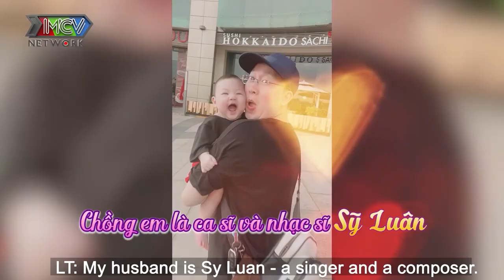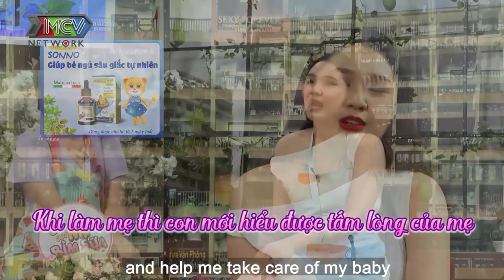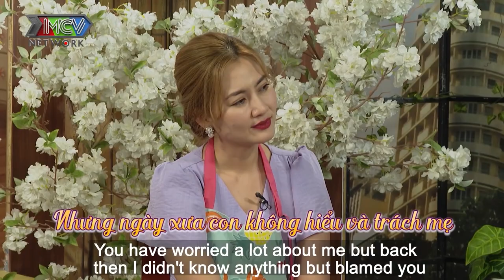Đến ngày dự sinh vẫn chưa có dấu hiệu chồng nảy ra ý định CHĂN GỐI giúp vợ MAU CHUYỂN DẠ